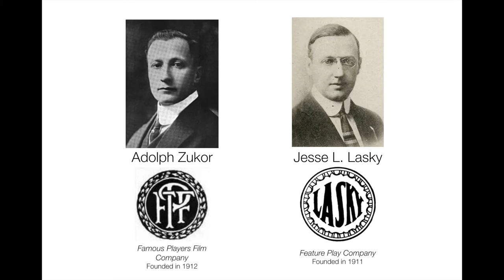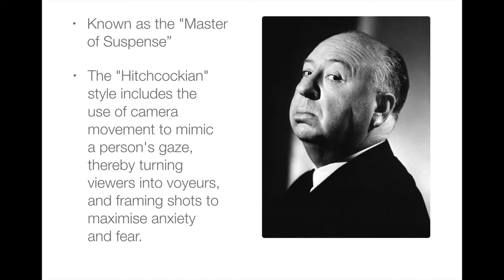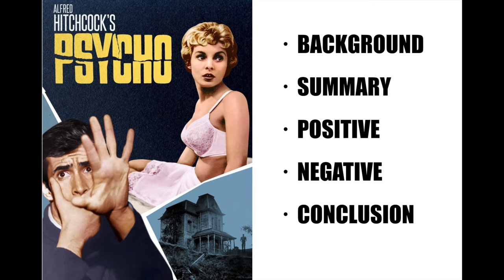Film Review----Psycho 1960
Presentation video by Wenshan